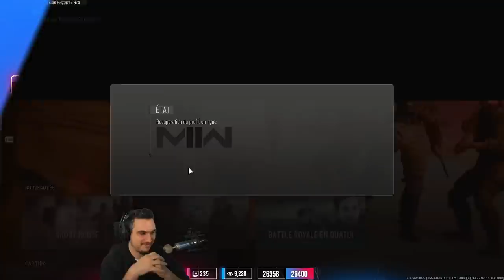On JOUE comme des POURRITURES avec Locklear ! 🗑️💩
En duo avec @L0ckl34r sur Warzone 2 on décide de jouer comme des pourritures. On campe avec des mines, des fumigènes Bref à ne pas reproduire !